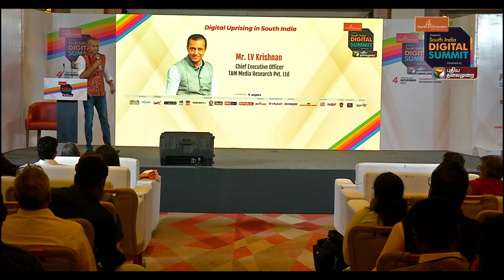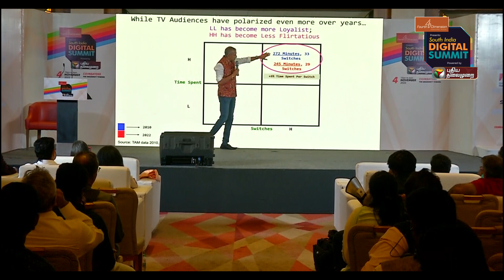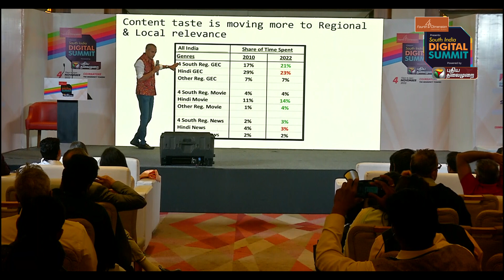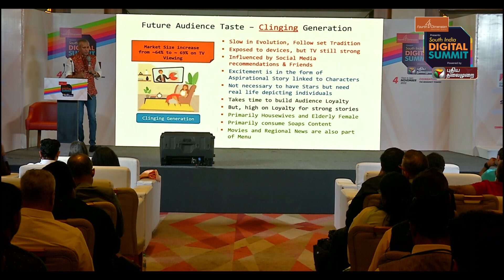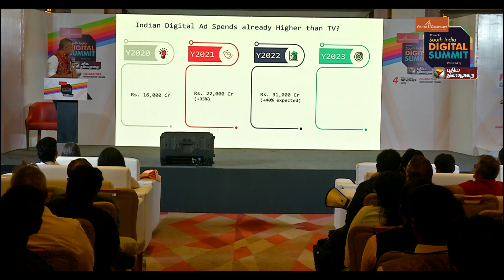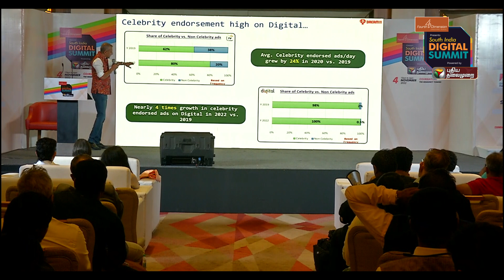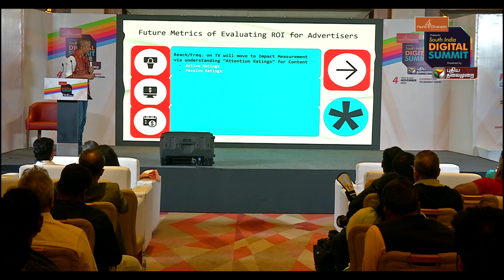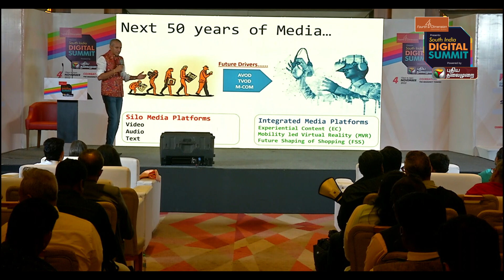Digital Uprising in South India by L V Krishnan | DIGITALSUMMIT | PTS